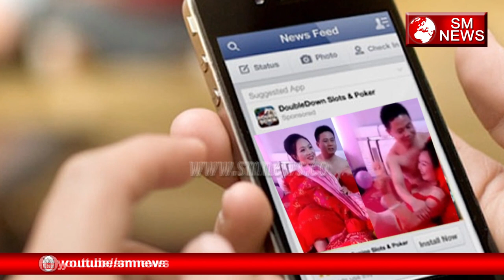यहाँ सुहागरात पर दूल्हे के दोस्त उतारते है दूल्हन के कपड़े-Bizzare Wedding Game in China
यहाँ सुहागरात पर दूल्हे के दोस्त उतारते है दूल्हन के कपड़े